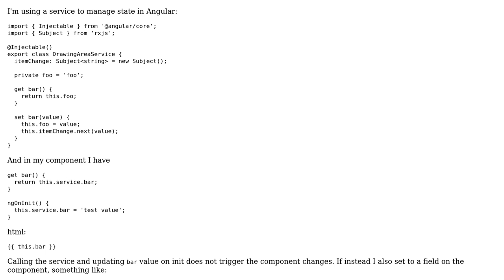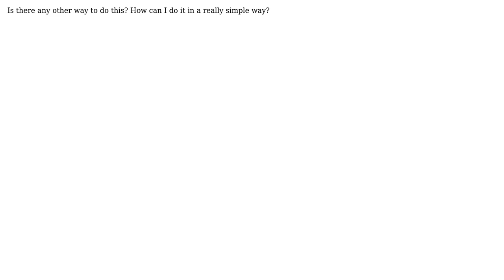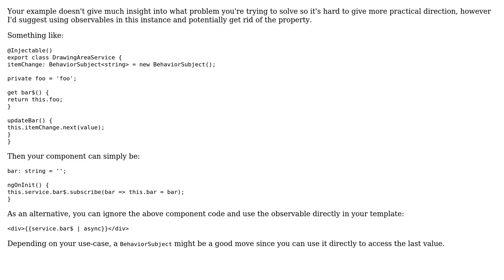Software Engineering: What's a clean way to manage state in Angular and have components update?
With thanks & praise to God, and with thanks to the many people who have made this project possible! You are responsible for your own actions.